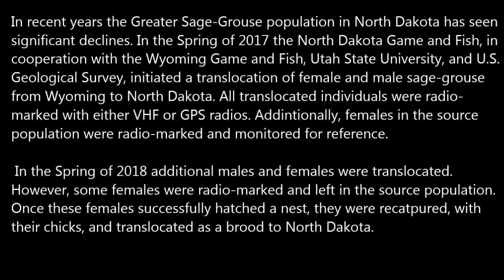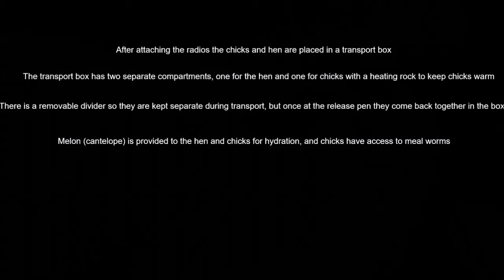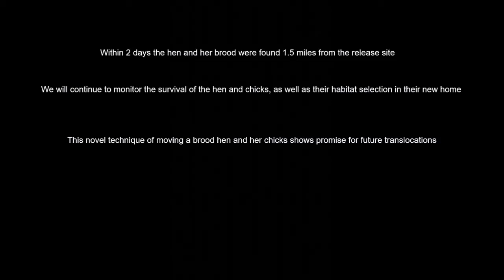4Jun2018 Release B